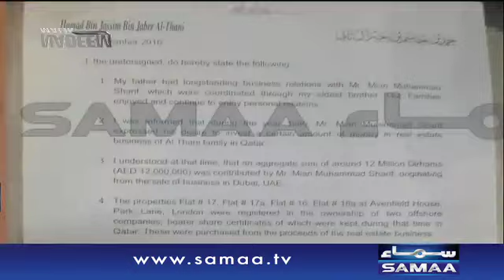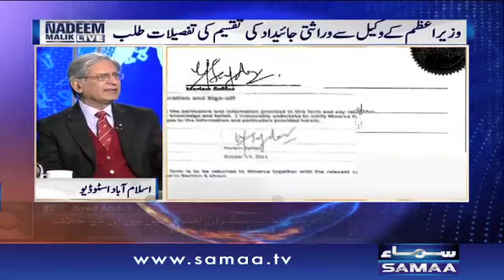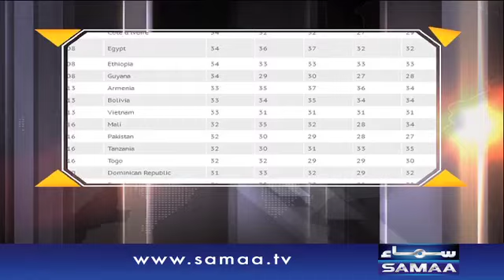Aitzaz Ahsan Exclusive | Nadeem Malik Live | SAMAA TV |25 Jan 2017